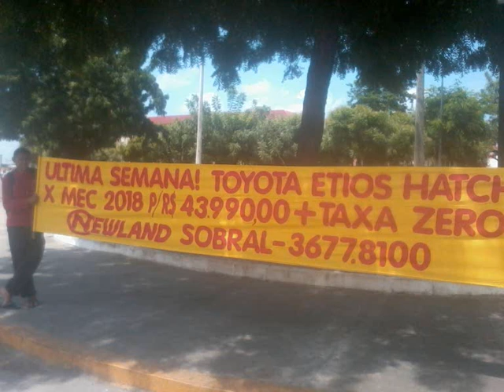MANOEL MOTO SOM ... DERBY CORRIDA DE CAVALOS EVENTO SABADAO FINAL DE SEMANA